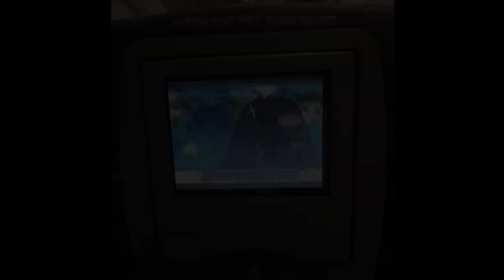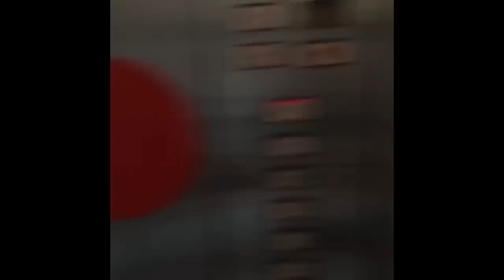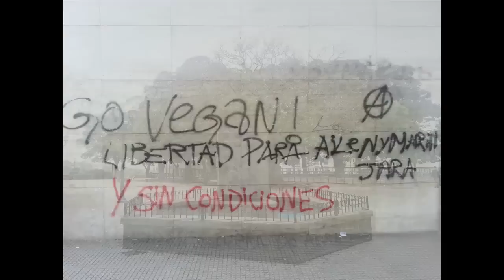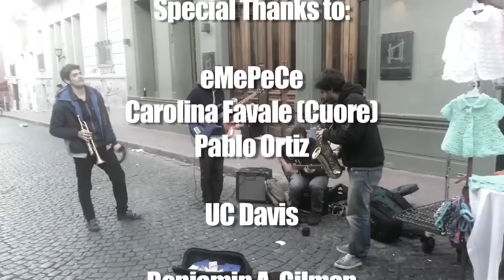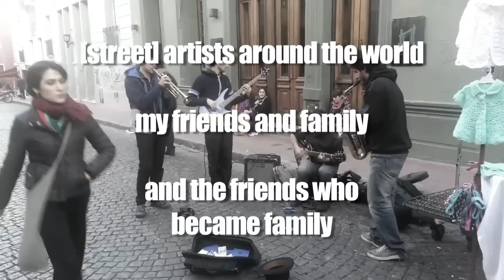Buenos Aires: Arte de la Calle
A documentary covering my run-ins with several street artists in Buenos Aires, Argentina as part of a study abroad program with UC Davis. Shot entirely with a cell phone.